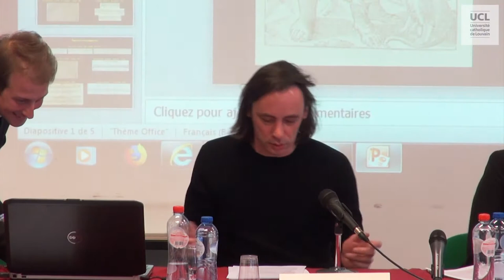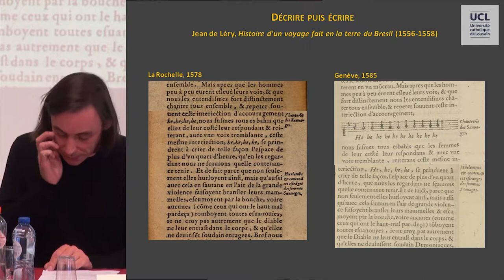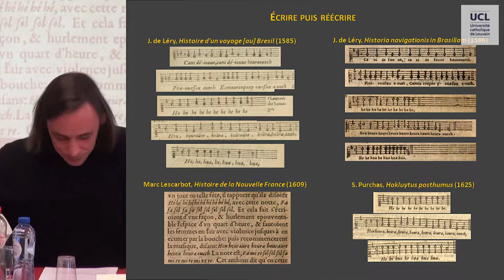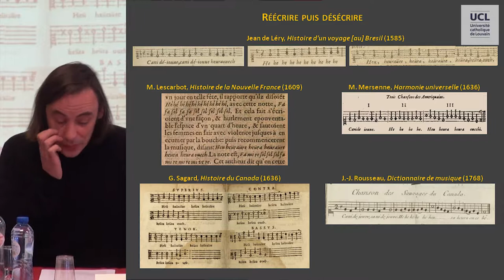La notation musicale des récits de voyage comme xénologie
Fañch Thoraval, Écritures, réécritures et désécritures de l'autre aux XVIe et XVIIe siècles (la notation musicale des récits de voyage comme xénologie)

De l’indiscipline! Rencontre-discussion avec les doctorants et postdocs INCAL.
Dans le cadre des Docteurs Honoris Causa de l'Institut.